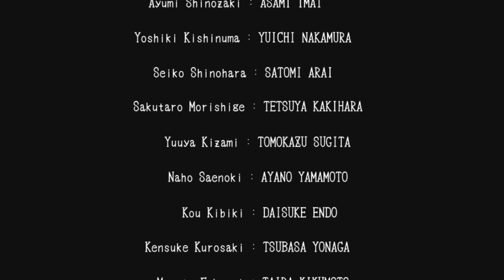Corpse Party PL #10 | KI...ZA...MI... WTF?! :o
Corpse Party gameplay PL // Corpse Party po polsku

Czołem ludziska!
Zapraszam na serię z Corpse Party, gry głównie fabularnej z delikatnymi elementami RPG, opowiadającej historię grupki przyjaciół. Wykonują oni pewien rytuał, nie spodziewając się, jakie będą tego konsekwencje...

Trupia pjona za wszelki feedback - szery, lajki, suby i hejty!